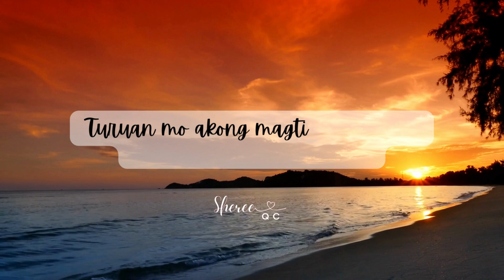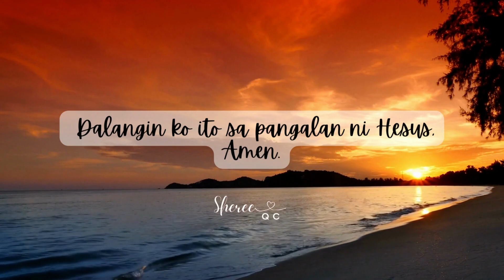Tagalog Prayer 009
Panalangin Ngayon